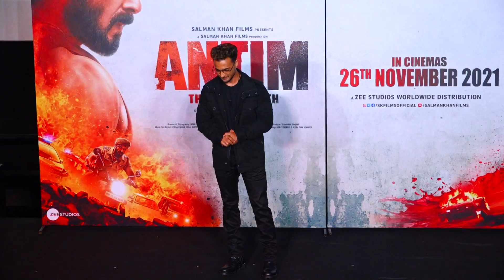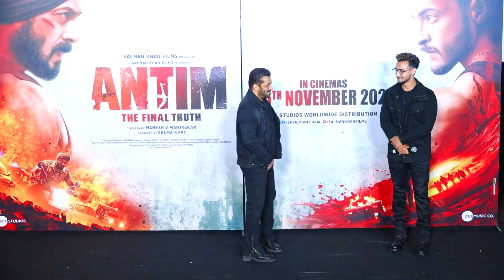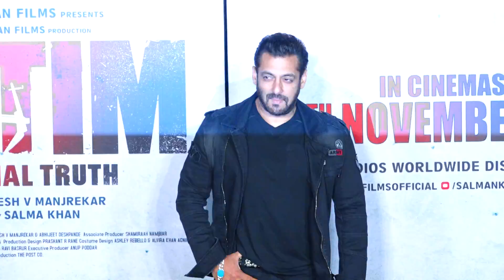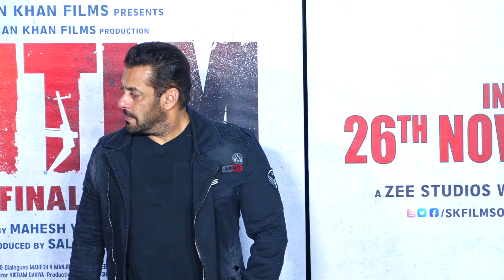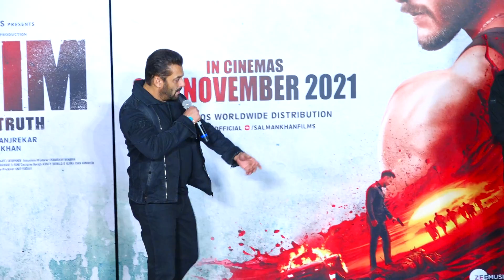Trailer Launch Of Antim-The Final Truth With Salman Khan,Aayush Sharma